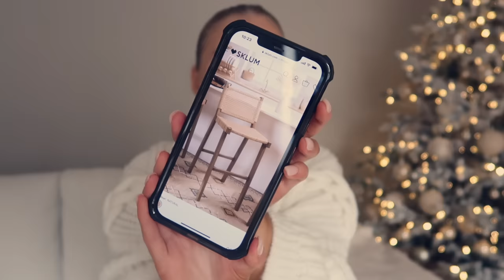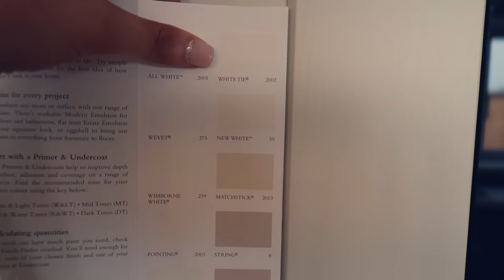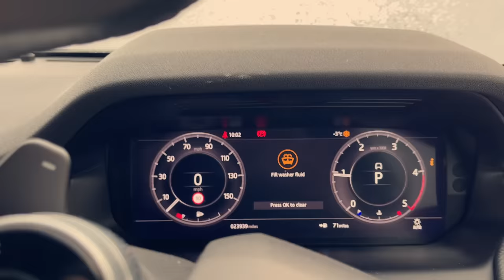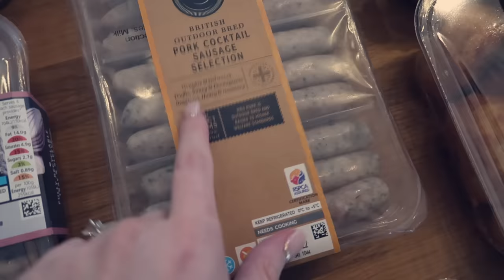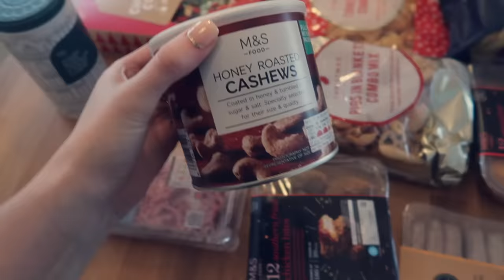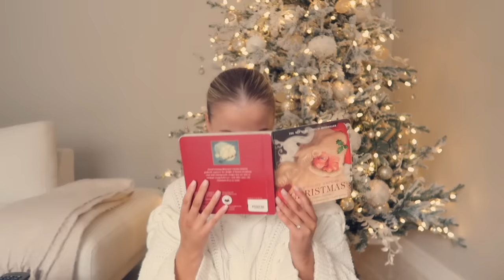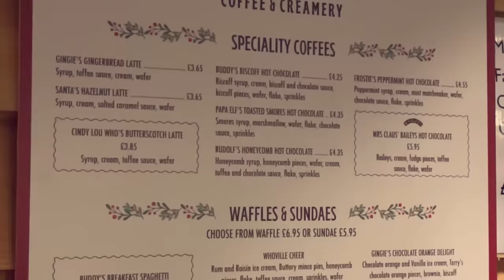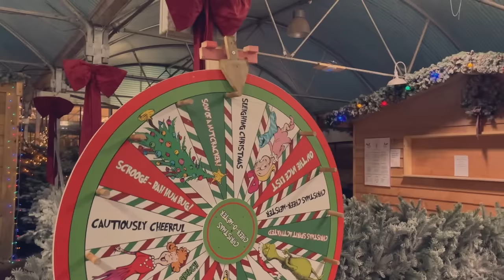VLOGMAS | festive grocery shop, getting ready for christmas & new kitchen reveal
Merry Christmas, my loves! 🎅🏼☃️❄️⭐️✨